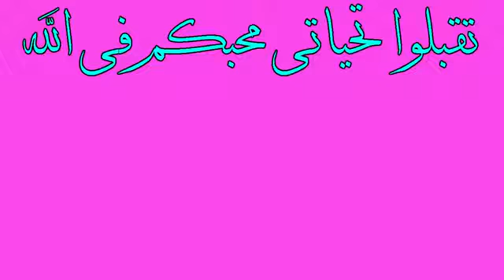عاجل ..... شاهد قبل الحذف إيجاد كنز في الحرم